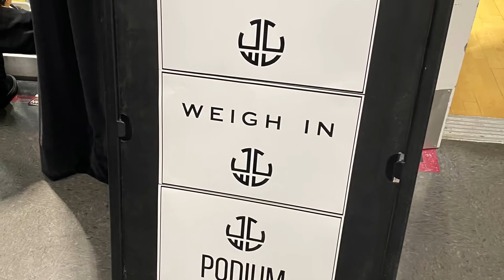Tournament day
Come along with me as I compete in the Jiu Jitsu World League tournament in Los Angeles. In this Vlog I discuss my mind state before, during and after the tournament. OSS